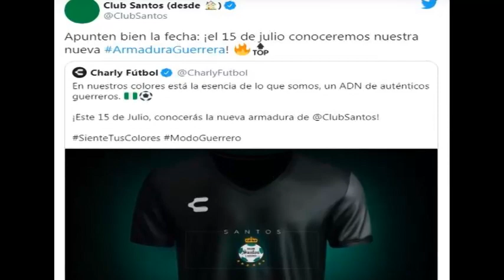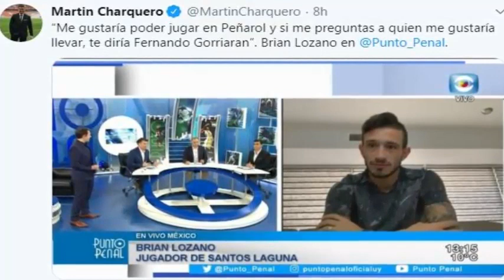✅🔥¡ULTIMAS NOTICIAS DE SANTOS RUMBO AL AP 2020! | OFICIAL: LLEGAN LOS REFUERZOS! |¿ARTEAGA A EUROPA?